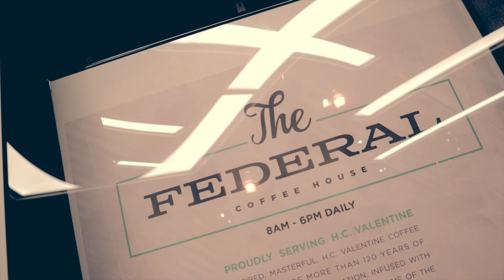JENKS JIMMER FT. MESSO "POP UP" | SHOT